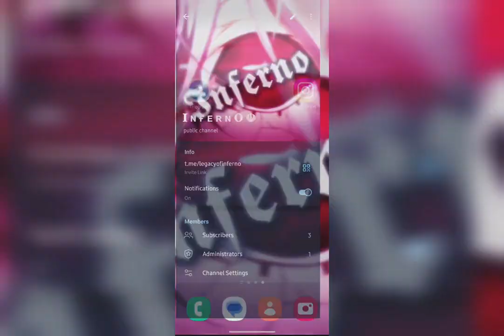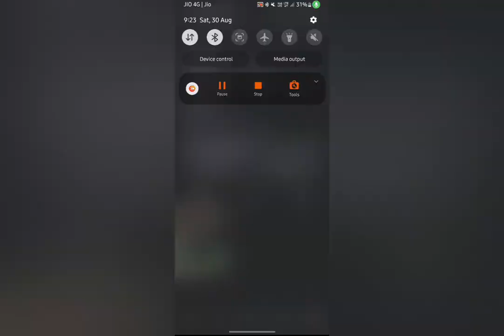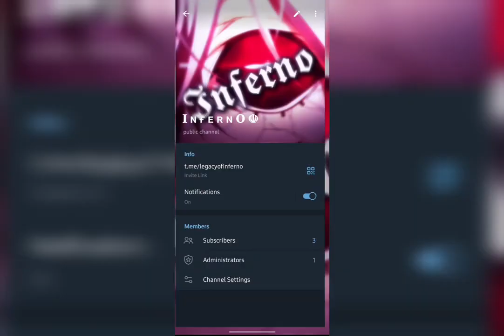Remove Instagram Former Usernames || New Unpatched Method 2025 ✓